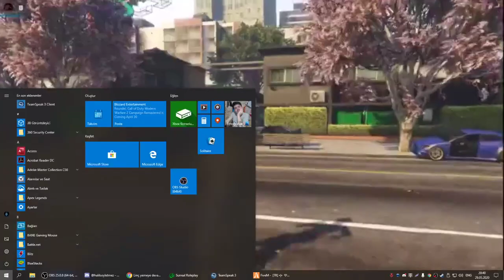İLLEGAL DÖVÜŞ ETKİNLİĞİ !! EL CHAPO Team vs Ballas Roundel - Surreal RP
Herkese selamlar ben Roundel , Bugün arkadaşlar GTA 5 RP de Surreal RP sunucusunda  dövüş etkinliği düzenlendi ve halil söyletmezin adamlarına karşılık ballas çetesinde olan ben ve micheal dövüştük bakalım neler oldu ...

Roundel Kimdir❓

Roundel uzun süredir twitch üzerinden canlı yayınlara başlayan ve artık Dlive üzerinden içeriklerini üretmeye devam eden  bir streamer. Youtube kanalı için de yayınlardan kesitler, gameplay kısımları, funny moments tarzı editler yükleyerek hem yayını kaçıranlar için hem de eğlenmek isteyenler için güzel bir topluluk oluşturma hedefindedir. Sevgilerimle ❤️